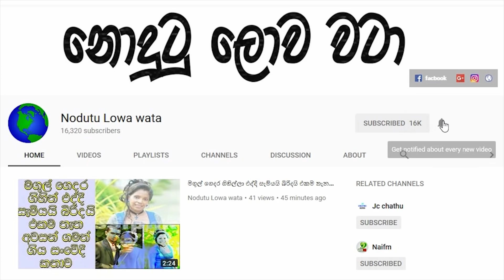පිල්ලියක් යවන්න ගිය කට්ටඩියට වෙච්ච දේ